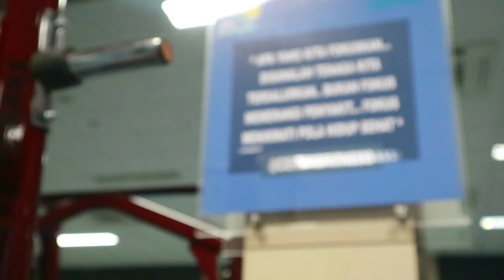Lomba Vlog BIO FARMA - WORK LIFE BALANCE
Almost everyday, we often find our self stay late in the office.
Drowning in email,  reacting to people and devices all day, arranging documents, and trying to do multiple things simultaneously.

Tired, but seems so cool.

We often think that long hours are a badge of honor. All those late nights show how determined, hard working and serious we are.

Working overtime, in other word, we can show that we are dedicated to our job. The management will love that. This was a great idea.

Until we realize that  we suffer for it.

The soul needs to find its calling to be happy.

Is it possible to have a balance between work and othe life ?
Yes.

On January 15, 2015 PT Bio Farma (Persero), officially launches Work-Life Balance (WLB) program / Paradigma Hidup Sehat (PHS)This program, has been implemented by the entire Bio Farma’s employees, it is a morally and motivational smart concept which will create balance in work, self management, self motivation, and responsibility.
WLB is expected to create better life quality, in which healthy and fresh physically, clear mind, sincere body, and life enjoyment.

Bio Farma’s employees should not spend their time only for their work, but they should also have other life besides work, such as in family, social life, so there will be a balance which will make them Bahagia (Happy), meaning Bugar (Fresh), HArmonis (Harmony), and Giat (energetic).

Working overtime can in fact be damaging to your health. The longer the hours you put in, the more time you’re giving up that you could have spent taking care of yourself;

Its okay to pursue you career, but dont forget to keep our souls alive. we need to step outside, get some air and remind our self of who we are and who we want to be.

So, keep your life balance and dont forget to be happy :)

Regards,
HARIES SHOLAHUDIN
RIRI EKA NURHASANAH
M. REZA PAHLEVI
RIENDA AULIA